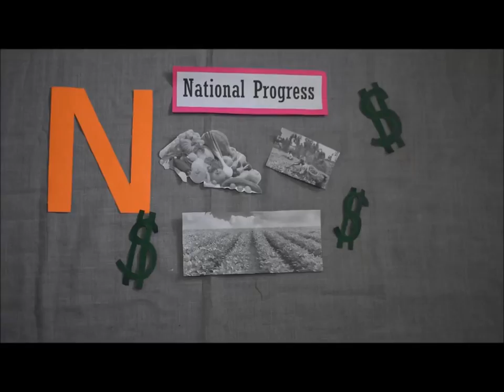NCR-26: Cayetano Arellano High School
"Nuclear Energy in the Philippines: A Go or a No?"

Verbatim description of the video from the contestant:
This video shows the benefits of Nuclear Energy in our country. Each letter of the word NUCLEAR has its own ideas, and descriptions as shown in the video.